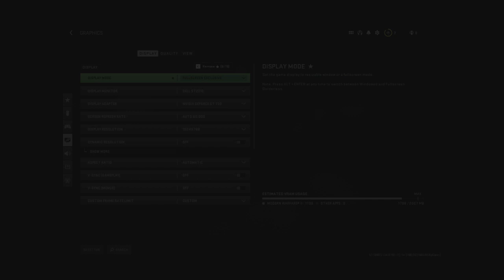GT 730 2GB | Call of Duty: Warzone 2.0 | I5 10400 + 16GB RAM | 1024X768 | Very Low + FSR (Quality)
00:00 SYS SPEC
00:05 Driver Spec
00:10 1024X768 (V.LOW + FSR QUALITY )
🔧PC SPECS🔧
● CPU : Intel Core I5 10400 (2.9 GHz)
● GPU : GT 730 2GB DDR3
● RAM : CORSAIR VENGEANCE LPX 16GB (2 x 8GB) DDR4 (3000MHZ)
● MOTHERBOARD : MSI B560M PRO-VDH
● HDD : Seagate 4TB
● M.2 SSD : Samsung 970 EVO Plus 250GB
● Case: COOLER MASTER
● Power Supply: ASUS ROG STRIX 650W GOLD
● OS: Windows 10 Pro ver. 21H2
● Recorded : MSI AFTER BURNER